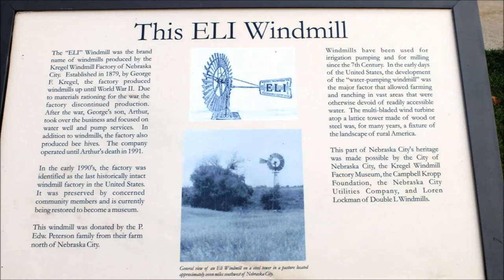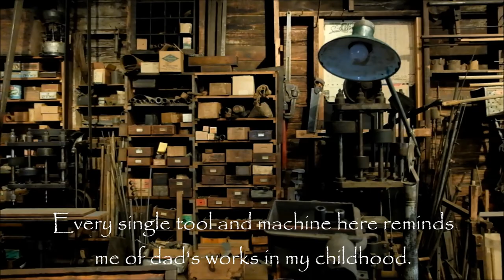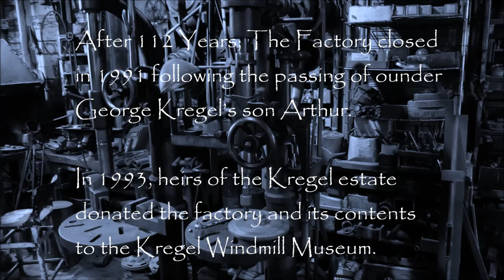Kregel Windmill Factory Museum